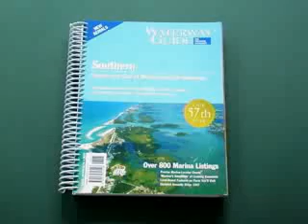Intracoastal Waterway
... An eight minute preview of "Snowbirders Guide South Along the Atlantic Intracoastal Waterway" ... a two disk, 3 hour documentary about cruising all 1087 miles down the ICW from Norfolk, Virginia to Miami, Florida.